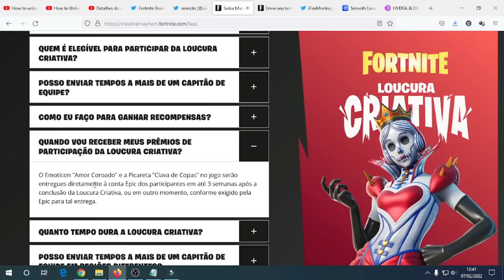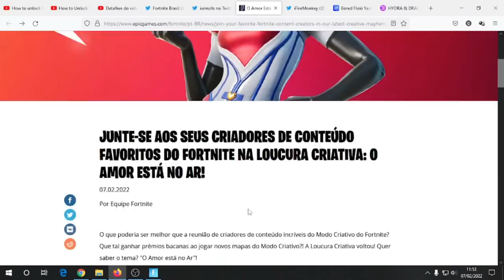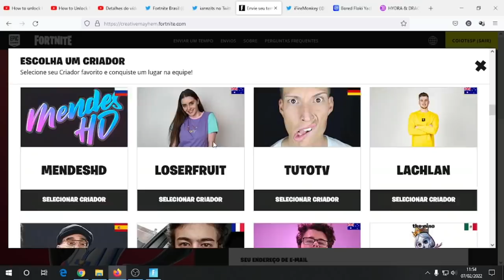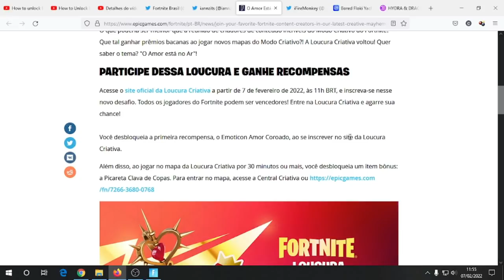Como Ganhar a Picareta Grátis Clava De Copas No Evento Loucura Criativa - Fortnite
Todos os jogadores do Fortnite podem ser vencedores! Entre na Loucura Criativa e agarre sua chance!

Você desbloqueia a primeira recompensa, o Emoticon Amor Coroado, ao se inscrever no site da Loucura Criativa.

Além disso, ao jogar no mapa da Loucura Criativa por 30 minutos ou mais, você desbloqueia um item bônus: a Picareta Clava de Copas. Para entrar no mapa, acesse a Central Criativa ou